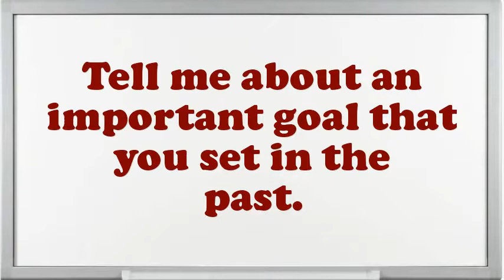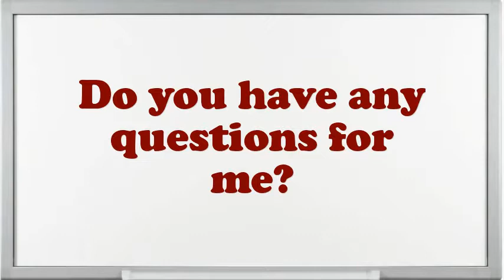Senior Game Advisor Interview Questions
Interview Questions for Senior Game Advisor.How prolonged do you plan to stay at company if offered the Senior Game Advisor position?What encouragement preparation would you demand being capable to do this Senior Game Advisor job?What pertinent Senior Game Advisor skills do you possess?What extreme challenges presently do you think an Senior Game Advisor is facing?Give me an example of a high-pressure situation?